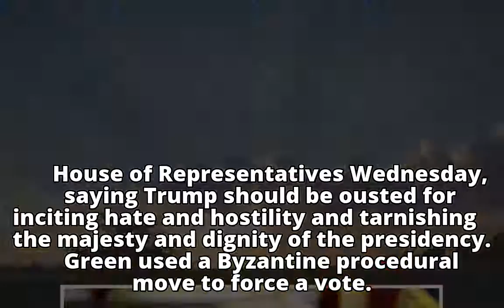Asked to impeach Trump, Oregon House delegation says 'no'